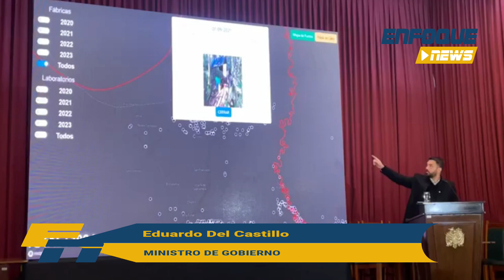‘Mapa del narcotráfico’: 90% de las fábricas de cocaína destruidas están en el Chapare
Durante la gestión del presidente del Estado, Luis Arce, se destruyeron más de 1.804 fábricas de droga en el país, de las cuales el 90% estaban ubicadas en la provincia Chapare del departamento de Cochabamba, informó el ministro de Gobierno, Eduardo Del Castillo.